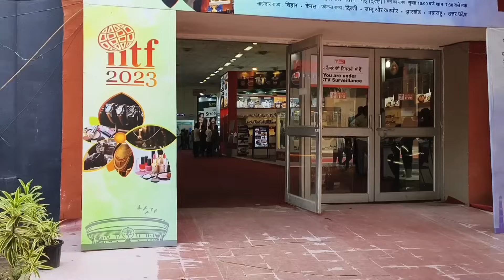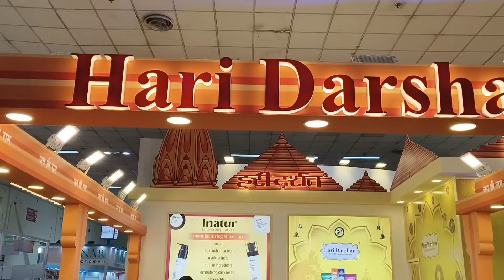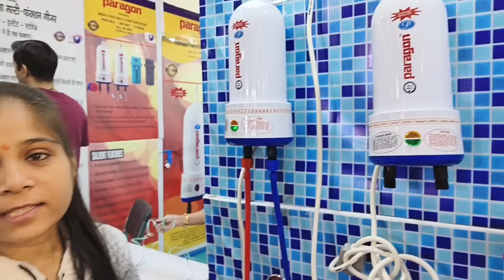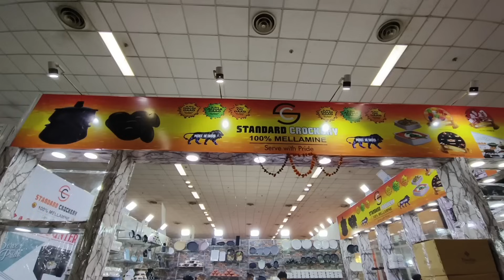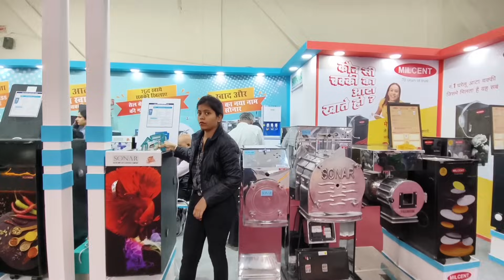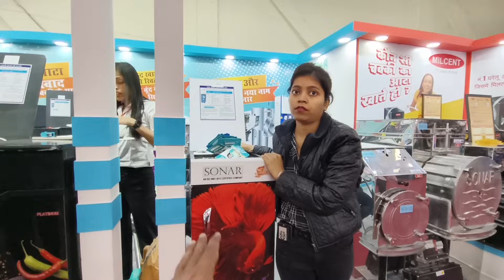Trade fair 2023 Delhi | Electronic Products in Trade fair 2023 Delhi | IITF 2023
India International Trade fair Delhi | 2023 | Pragati Maidan | 14 Nov-27 Nov | IITF | Trade fair delhi 2023

Description

India International Trade fair Delhi | 2023 | Pragati Maidan | 14 Nov-27 Nov | IITF

Hello guys this is IITF 2023 in Pragati maidan delhi. Exhibitors from all around the world joins here. You can book a ticket to visit from 14th nov to 27th nov 2023. IITF is a 14-day event that happens every year from 14th November to 27th November and with B2B and B2C components are one of India's largest integrated trade fairs. IITF provides an opportunity to visitors and exhibitors, media persons, marketing professionals, social activists, NGOs, etc. where they all come together to explore their objectives in the dimensions of Business, Social, Cultural, and Educational.

Location: Pragati Maidan, New Delhi, India.

Organizer: India Trade Promotion Organisation (ITPO) – Pragati Bhawan, Pragati Maidan, New Delhi 110001 India.

 IITF India International Trade Fair, New Delhi: Event Profile.

2) No ITTF tickets will be available for sale at Pragati Maidan metro station this year.

For general public visitors, tickets will be available at ₹80 for adults and ₹40 for children on weekdays. On weekends or holidays, the rates will increase to ₹150 for adults and ₹60 for children.

4) To cater to the rush during the IITF, additional ticketing counters, guards, officers, and staff will be deployed at the Pragati Maidan metro station and other stations as required.

your Questions

IITF
IITF 2023
Trade fair ticket counter
where we get trade fair ticket
trade fair pragati maidan Delhi

ट्रेड फेयर दिल्ली 2023

व्यापार मेला 2023

दिल्ली व्यापार मेला 2023